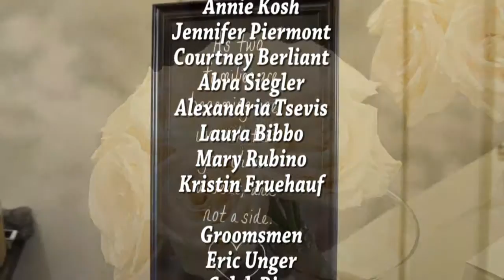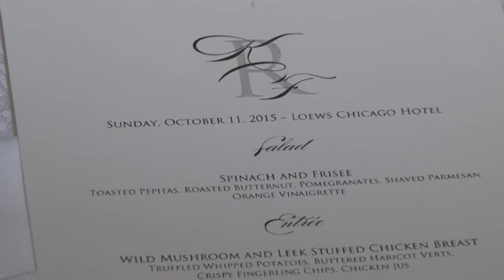Chicago Weddings - Loews Hotel Chicago